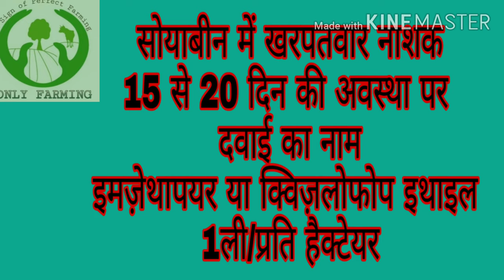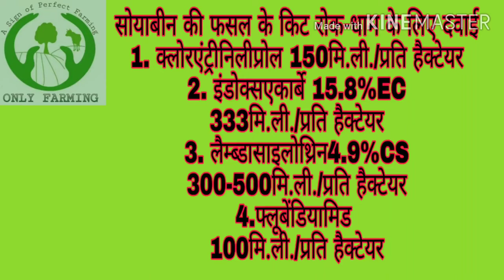सोयाबीन का अधिकत उत्पादन, खरपतवार, किट व रोग नियंत्रण, soyabean ki kheti, Soyabean farming, दवाइयां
Soyabean Agruculture खेती soyabean ki kheti, soyabean farming सोयाबीन में बुवाई के समय खाद (Fertilizer) सोयाबीन की फसल में खाद का उपयोग, कैसे ले सोयाबीन का अधिक उत्पादन, सोयाबीन का बीज, सोयाबीन की खेती की पूरी जानकारी, सोयाबीन में खरपतवार एवम उनका नियंत्रण, सोयाबीन में किट नियंत्रण, सोयाबीन में रोग नियंत्रण, सोयाबीन में उपयोगी दवाइयां एवम उनकी अनुशंसित मात्रा, दवाइयों का डोज
किसान साथियों जैसा की हमने पुराने वीडियो में बताया है की हमे किस प्रकार से सोयाबीन के लिए खेत की तैयारी करनी चाहिए, किस प्रकार हमे बीज का चयन करके, किस दवाई का कोन से खेत में बीज उपचार में प्रयोग करना चाहिए इसके बारे में भी बताया गया है | साथियों इसके अलावा भी किस अनुपात में कोनसा खाद का उपयोग करना चाहिए उसके बारे में भी पूरी जानकारी दी गई है इसलिए अगर आपने पुराण वीडियो नहीं देखा है तो

सोयाबीन की खेती की पूरी जानकारी हम इस वीडियो में देने की कोशिश करेंगे जिस से आप सोयाबीन का अधिकतम उत्पादन ले पाए| किसान भाइयों हम वीडियो में आपको सोयाबीन में होने वाली खरपतवार को दूर करने के लिए अलग अलग प्रकार के अलग अलग समय के अनुसार उपयुक्त खरपतवार नाशी दवाइयों एवम उनका डोज भी आपको बतायेंगे|
साथियों इसके अलावा भी हमारे कृषि वैज्ञानिक डॉ. श्याम सिंह जी सारंगदेवोत साहब आपको सोयाबीन में होने वाले कीट एवम रोगों की जानकारी और उनके लिए प्रयोग में ली जाने वाली दवाइयां आपको बताएंगे ओर साथ ही उनकी अनुशंसित मात्रा आपको बताई जाएगी।
इस वीडियो को देख कर आप जान पाएंगे कि किस प्रकार आप सोयाबीन में खरपतवार, कीट एवम रोग नियंत्रित कर सकते है।
साथ ही आप किसान भाईयों के कुछ प्रश्नों के उत्तर भी हमारे कृषि वैज्ञानिक आपको देंगे।

फेसबुक की लिंक जहाँ आप जाकर हमे जरूर फॉलो करे जिस से आपको हमारे द्वारा और भी छोटी छोटी जानकारियां भी उपलब्ध करवाई जाती है|

हमे सोयाबीन की  पूरी जानकारी देने वाले हमारे कृषि वैज्ञानिक

कृषि वैज्ञानिक :- डॉ. श्याम सिंह जी सारंगदेवोत
                              कृषि वैज्ञानिक
                        कृषि विज्ञान केंद्र (K V K) नीमच (मध्यप्रदेश)
किसान- 228 सोयाबीन(Kisan-228, 228, Soyabean seed) की सत्यता एवं इसके लिए किये गए दावों की जानकारी के लिए ये वीडियो दलहन न भूले